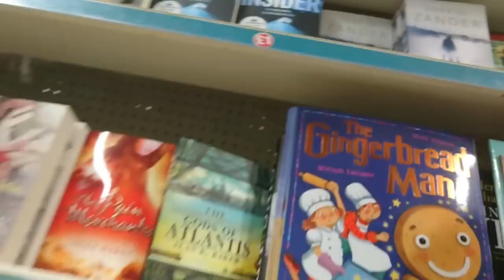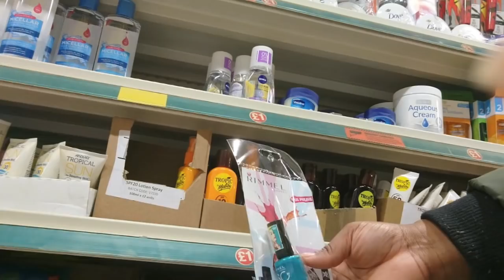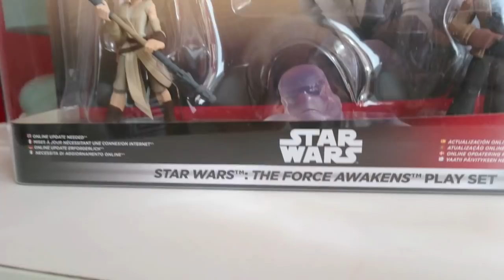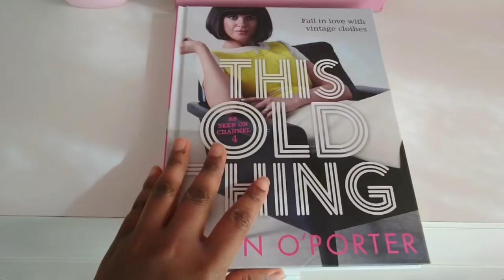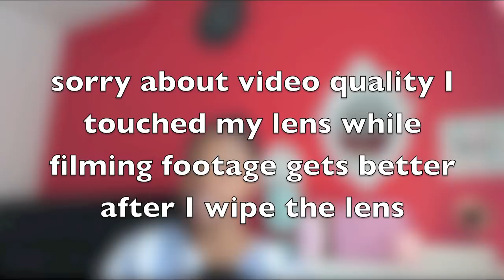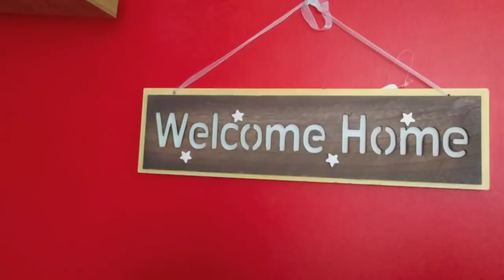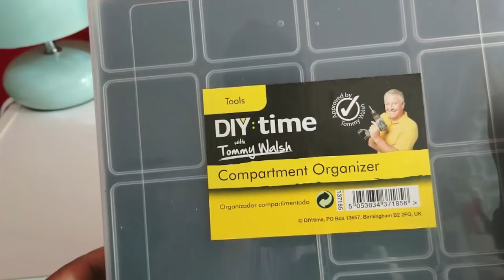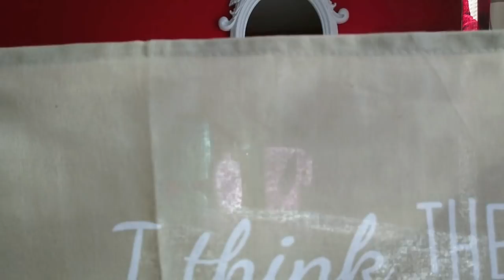(GIVEAWAY CLOSED) Poundland haul 10th April 2018 + Poundland come shop with me April 2018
This is a Poundland haul April 2018 + Poundland come shop with me April 2018and I picked up some great stuff in the Poundland sale too.

2. In the description box just type in: " I WANT TO ENTER INTO THE GIVEAWAY "

By the end of next week on Friday 20th April 2018 I will announce the winner.

GOOD LUCK !! & THANK YOU ALL FOR YOUR SUPPORT.